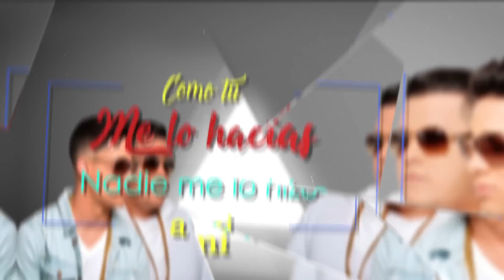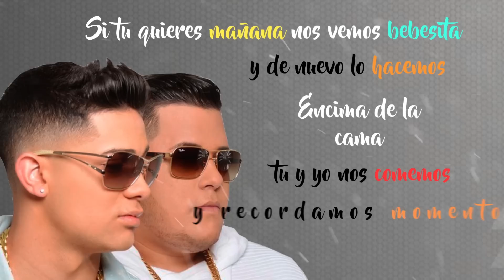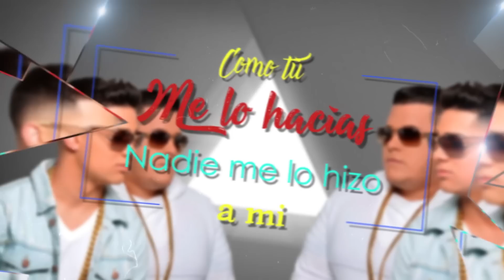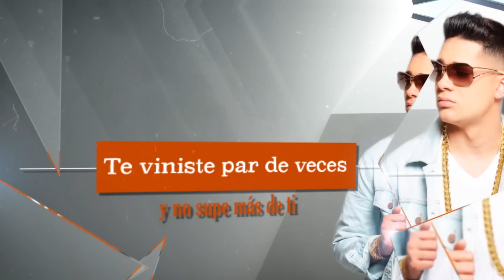Sammy & Falsetto - Inevitable (feat. Anonimus & Darell)